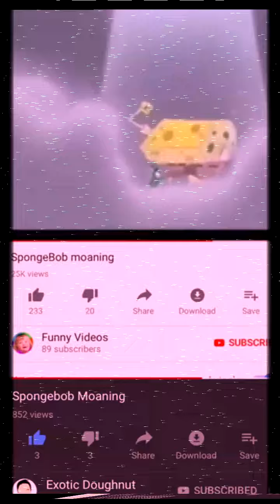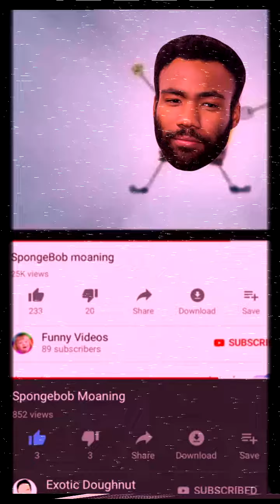Ｓｐｏｎｇｅｂｏｂ ｍｏａｎｉｎｇ Ｏｖｅｒ ３０００ Ｔｉｍｅｓ！ (a supermega fan beat) beat)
I'm a little late, I know, but I did a little something in FL studio for the Supermega Battle For Bikini Bottom LP,  Ryan said something about making stuff with a video called "Spongebob moaning" by channel "Exotic Squidz," so I did.

(i know it's in portrait what can you do)